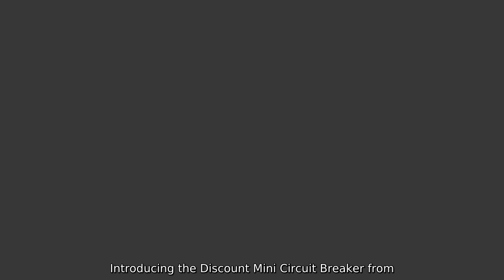Discount Mini Circuit Breaker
Introducing the Discount Mini Circuit Breaker from Zhejiang Changan New Energy Technology Co.. Ltd. This high-quality circuit breaker is designed to protect electrical circuits from overloads and short circuits. providing a reliable and safe solution for your electrical systems. The Discount Mini Circuit Breaker is perfect for various applications. including residential. commercial. and industrial use. It is compact in size. making it suitable for installation in tight spaces while offering excellent performance and durability. This circuit breaker is easy to install and operate.